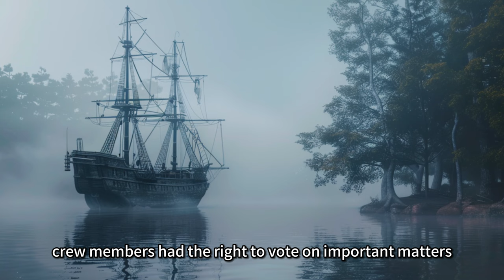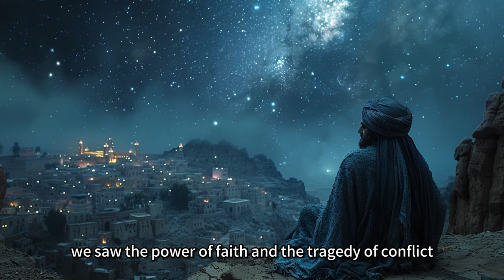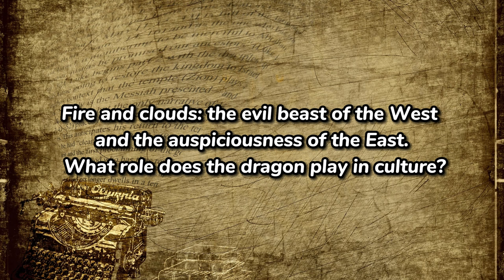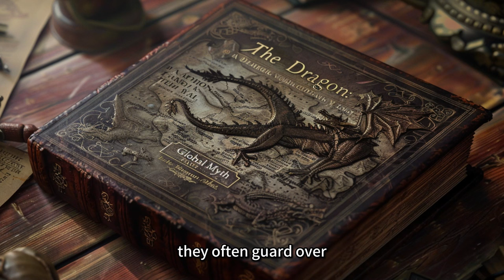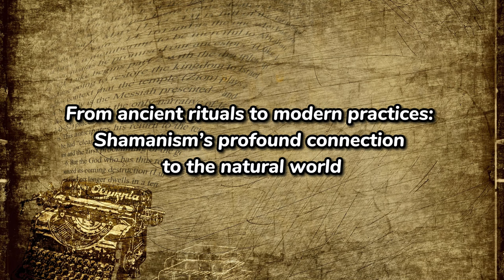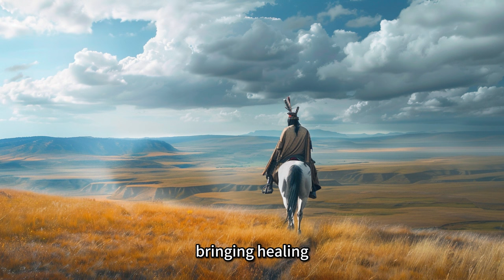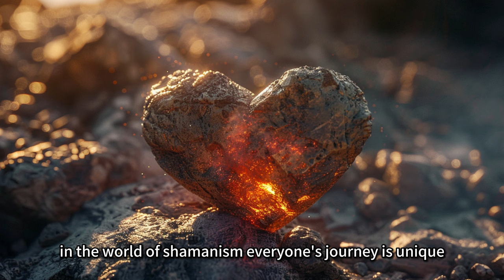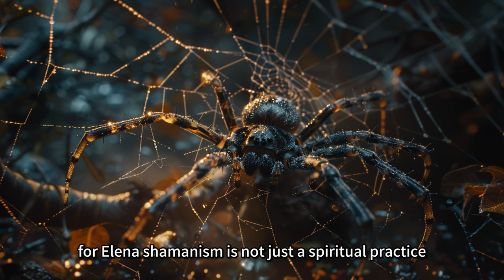Through time in 1 hour! An epic adventure of Crusaders, Aztecs, Pirates, Dragons and Shamans!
Welcome to "Epic Canvas", a unique channel dedicated to telling stories of history, epic narratives, legends, human culture, and fantastical tales. Here, we employ the latest in animation technology, coupled with a wealth of imagination, to bring ancient stories to life like never before. Each video is a journey through time, offering a fresh perspective on the mysteries of history and the essence of culture.

🔴 IMPORTANT NOTE

We believe that technology is not just a tool for display but an art form of storytelling. With carefully crafted animations and imaginative depictions, we invite you into worlds of wonder, exploring the epic stories and legendary figures that have shaped the world we live in today.

Whether you're a history enthusiast or someone seeking a visual feast, "Epic Canvas" is your go-to destination. Join us in exploring the depths of history, experiencing the richness of human culture, and letting every story touch your heart.